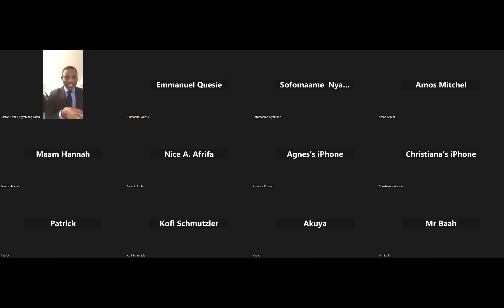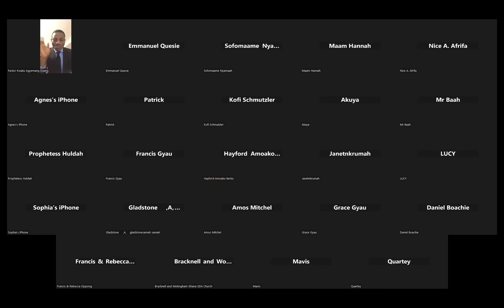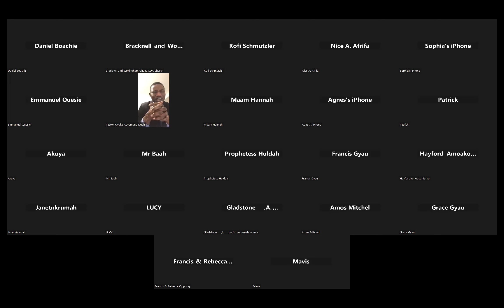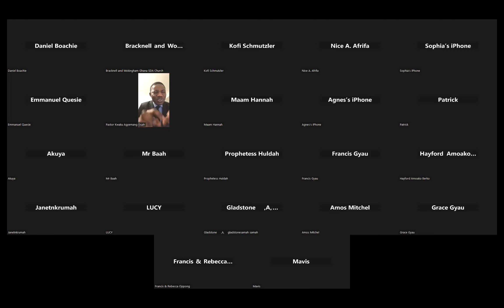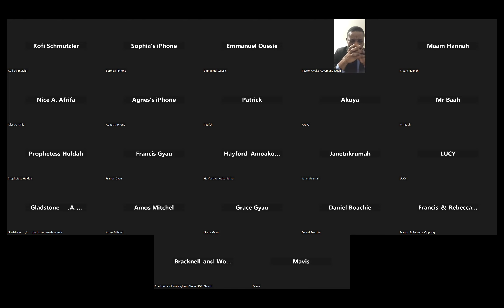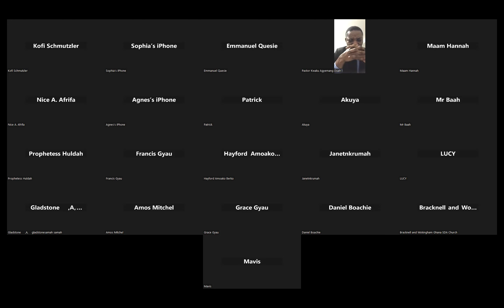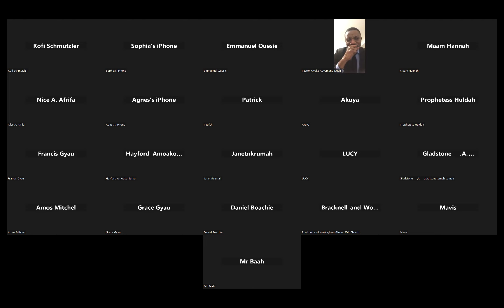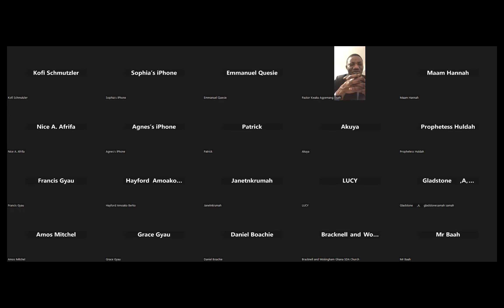Tracing back our History, Going back to Eden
Pastor Kwaku Agyemang Duah